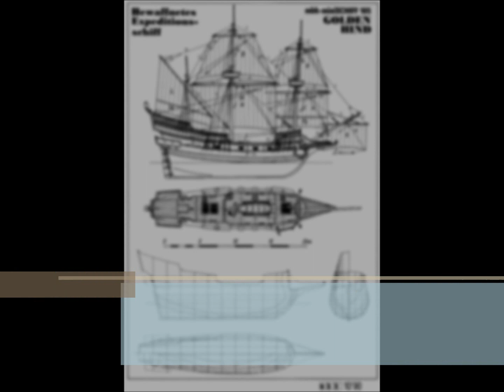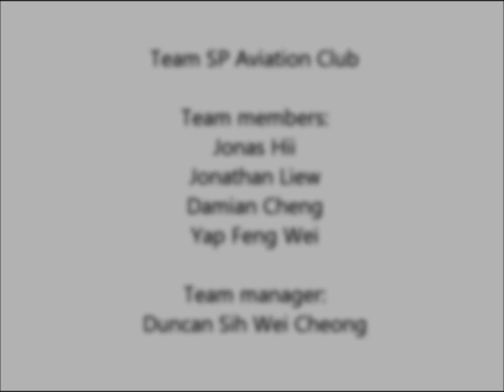"Pirate Ship" - SP Aviation Club, Singapore Polytechnic (SAFMC Cat E 2012)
Our team's flying machine design for Cat E.